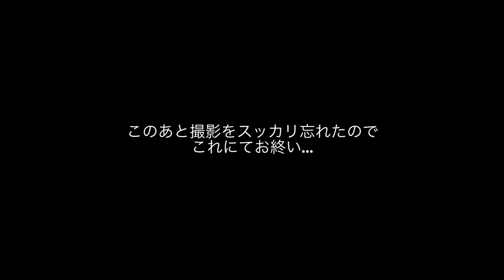【小ネタ動画】4K撮影でVlogを撮り始めたけど途中で撮影を忘れた動画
4K撮影でVlogを作ろうと撮影を始めたっきり、撮影してた事をスッカリ忘れて途中になってしまった動画です...せっかく撮ったので撮った所までup。

1977年生まれ。意識中庸系。「ズルしていただき」の精神で長野県の山奥でぼちぼち暮らしてます。

カメラ
SONY α7III
SONY RX100m6
GoPro Hero 7

レンズ
SONY 24-105mm F4.0
SONY 20mm F1.8
TAMRON 17-28mm F2.8
music
犬チャンネルもやっています